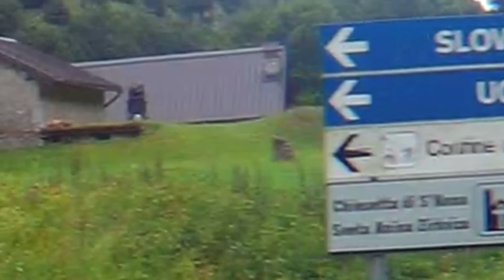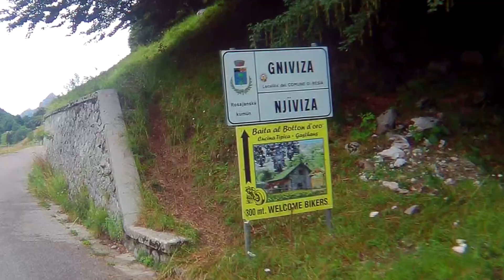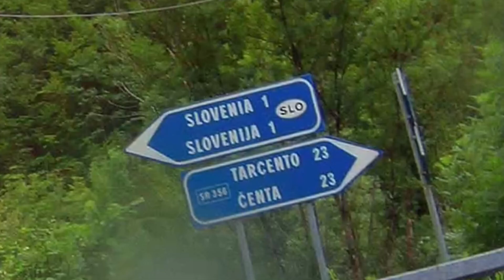Trasa Włochy Słowenia Chorwacja-VII 2018 r.- Motocykl.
Trasa Włochy Słowenia Chorwacja-VII 2018 r.- Motocykl. @ZdrowieToWolność